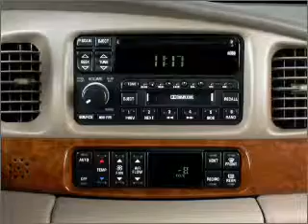2001 Buick LeSabre - Springfield OH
Year: 2001
Make: Buick
Model: LeSabre
Trim: Custom
Engine: 3.8 liter 6 cylinder 12 valve
Transmission: 4-Speed Automatic
Color: White
Mileage: 0
Address:
1501 Hillcrest Ave